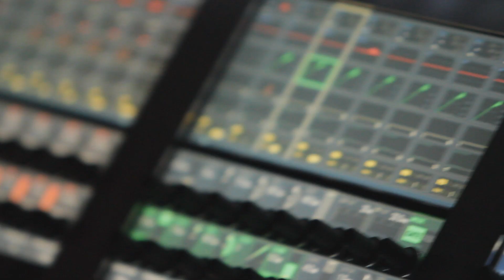Allison Chains -World's Only Female Tribute To Alice In Chains-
Performed at House Of Blues Anaheim, Orange County.